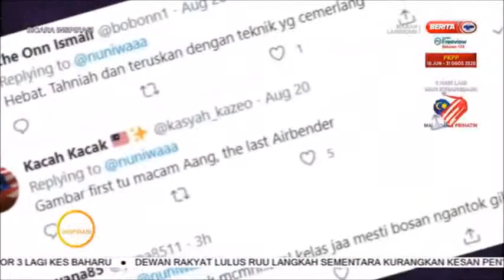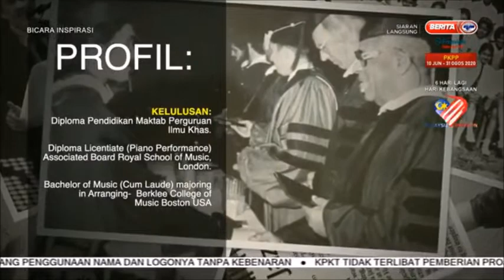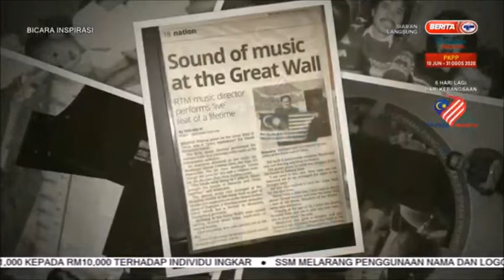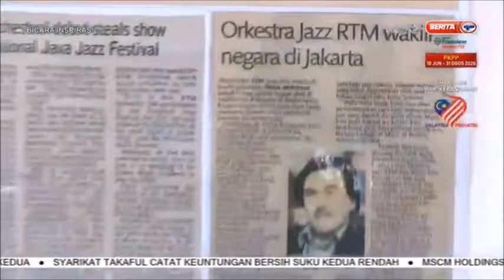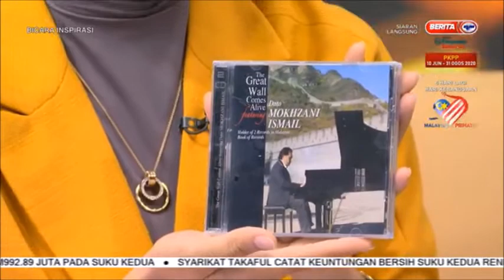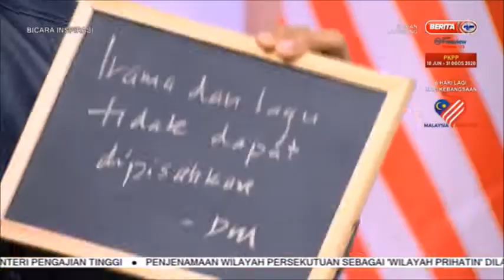25 OGOS 2020-BICARA INSPIRASI